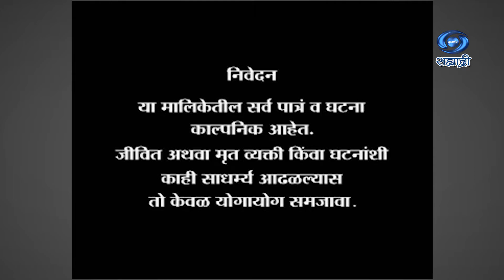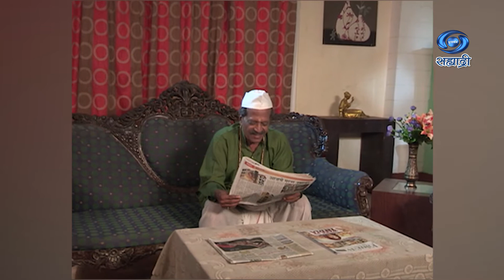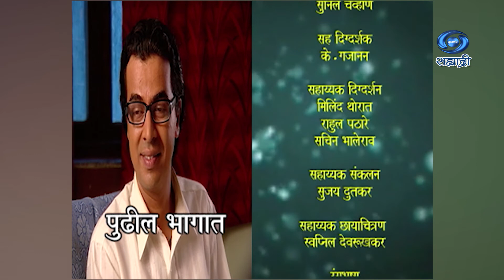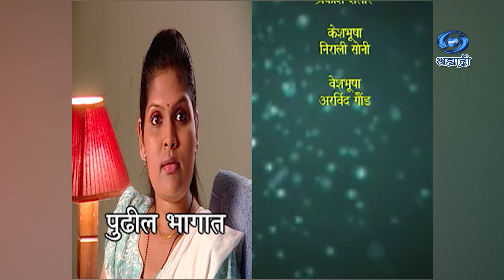Bheti Lagi Jeeva | Serial | भेटी लागी जीवा | Ep 48